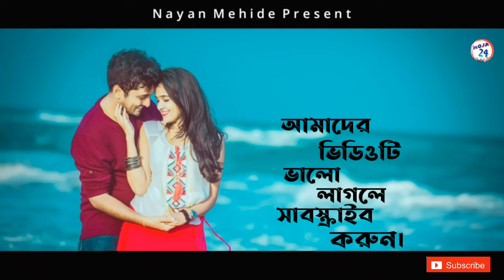Bolbo Tomay Ajke Ami/Bangla Lyrics/Shopno/বলবো তোমায় আজকে আমি/Ariyoshi Synthia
Welcome To YouTube Channel Moja 24.Ovinoy Song .Bolbo Tomay Ajke Ami. Ariyoshi Synthia.Watch This Bangla Old Song Lyrics And Bangla Popular Song Lyrics .This channel has lyrics of Bangla popular songs and lyrics of previous songs.

আজকের ভিডিওটি কেমন লেগেছে‌ অবশ্যই  কমেন্ট করে জানাতে ভুলবেন না।

আরো নতুন নতুন ভিডিও সবার আগে পেতে বেলটি বাজিয়ে দিন |

Full Song Lyrics:
বলবো তোমায় আজকে আমি
একটি মেয়ের গল্প প্রেমের,
বোলবো তোমায় আজকে আমি
চুপি চুপি কার ছবি,
এঁকে ছিল সে অন্তরে।

লালা লা, লালা লা, লালা লা

শুনেছি কত শুনেছি
আমি তোমার কাহিনী,
শুনেছি কত শুনেছি
আমি তোমার কাহিনী,
তাই শুনে, মনে মনে
হো.. তাই শুনে, মনে মনে
হয়েছি তোমার মোহিনী।

স্বপ্ন, তুমি স্বপ্ন
আজও আমার চোখেতে,
স্বপ্ন, তুমি স্বপ্ন
আজও আমার চোখেতে,
বলো তুমি, কবে আমি
হো.. বলো তুমি, কবে আমি
পারবো তোমায় একটু ছুঁতে ?

একটি ছেলের গল্প প্রেমের।
_🎞️ Related_Video_Link-

_💥 Socal_Link-

If You Have Any Problem Wish To Remove This Music Please Tell Me I Try To Remove Too Fast.

⚠️***ANTI-PIRACY WARNING ***⚠️

For Bangladeshi Contents:
This channel may use some copyrighted materials without specific authorization of the owner but contents used here falls under the “Fair Use” as described in The Copyright Act 2000 Law No. 28 of the year 2000 of Bangladesh under Chapter 6, Section 36 and Chapter 13 Section 72.